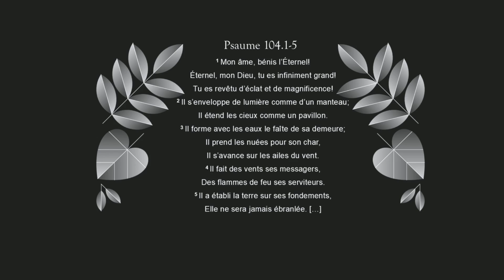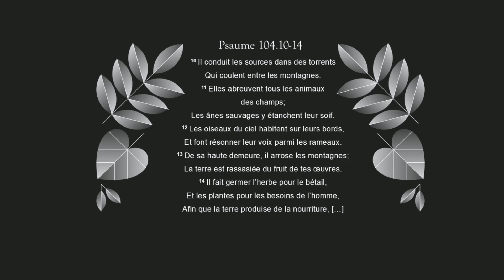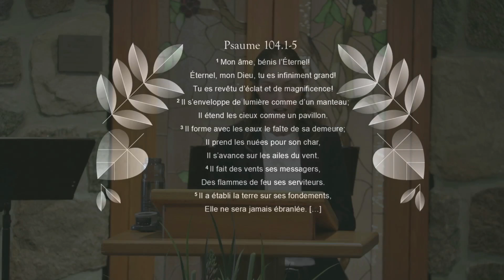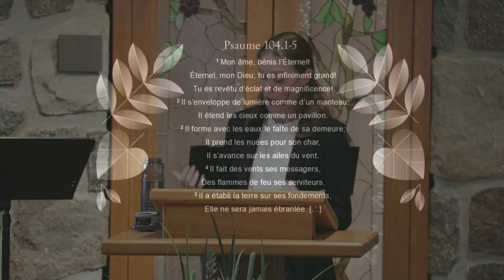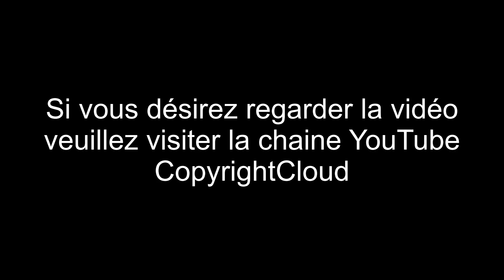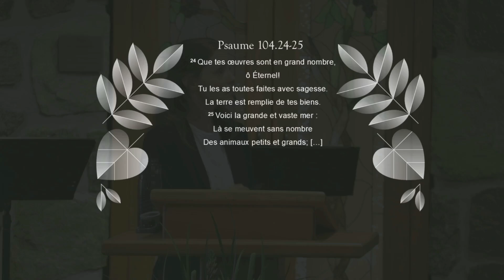La poésie de la création | Dimanche de la création 2024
La poésie de la création
Pour souligner le dimanche de la création
Réflexion biblique par Anne Lalonde
Psaume 104
Dimanche 1er septembre 2024

Vous pouvez nous suivre sur Facebook et Instagram.

Photo : Vineyard